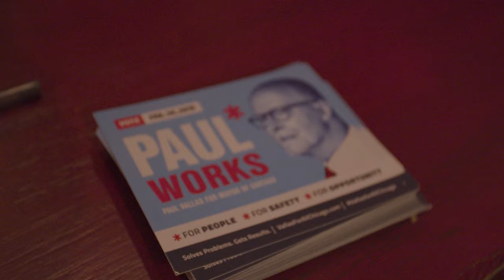Arthur J Williams Jr - Art For Issues (Paul Vallas for Chicago Fundraiser)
Counterfeiter turned artist Arthur J Williams Jr held a fundraiser at the Fulton Market Kitchen in Chicago for Chicago Mayoral candidate Paul Vallas.  All proceeds from the event were donated to Paul Vallas For Chicago campaign fund.